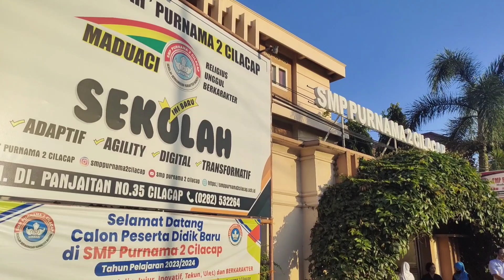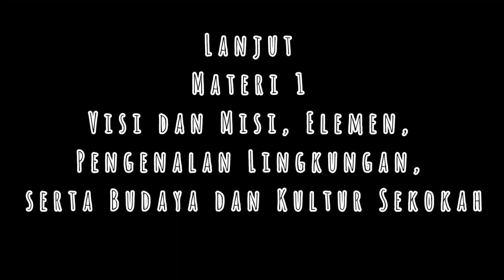Upacara Pembukaan MPLS 2023 MaduaCi